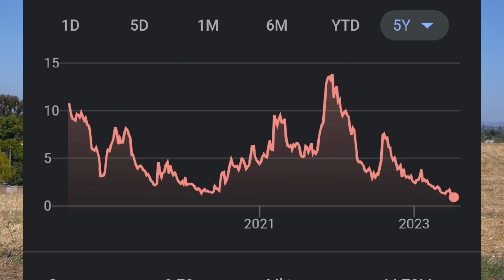Yellow Logistics Going Bankrupt?